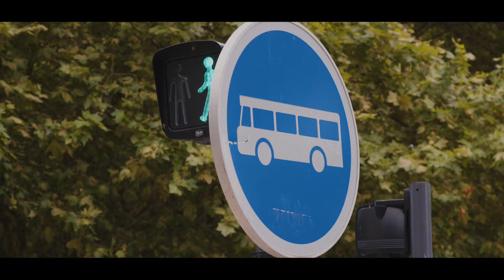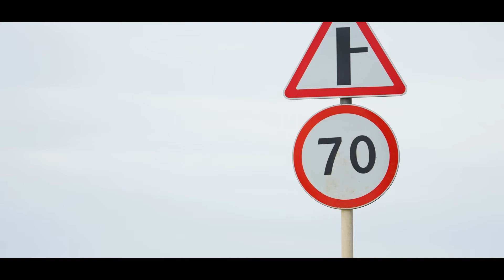Repensemos: Así se mueven los vecinos de la Capital Verde Europea 2022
Vehículos eléctricos, autobuses a gas, amplias zonas peatonales, zonas de bajas emisiones… Estas son algunas de las claves que han permitido hacer más sostenible la movilidad en la ciudad francesa de Grenoble, que cuenta, además, con 475 kilómetros de carril bici y una potente red de vehículos compartidos.